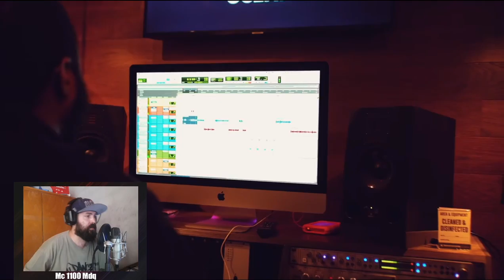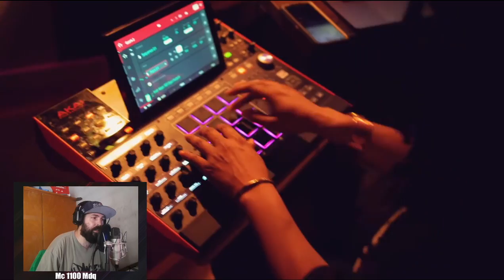Mc 1100 MDQ MND - REACCIONA - KRS-One - DON'T FALL FOR IT (Official Music Video)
Mc 1100 MDQ MND - REACCIONA - KRS-One - DON&#39;T FALL FOR IT (Official Music Video)

TW: @mc1100mdq